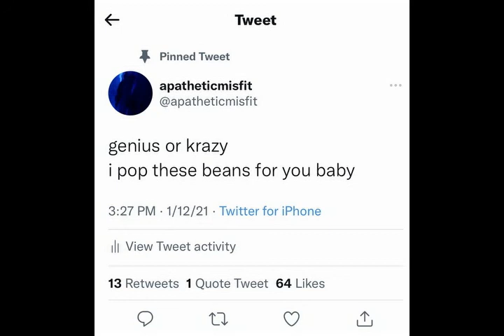Genius or Krazy ??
LYRICS
Dreams of you
In my head
Take a few
and think less
I ain’t rude
I’m just angry
Heart broke no damn sleep
I got the blues I pop them too
But what’s the point if I pop for you?

I wanna run from the way I think
And everybody says I need a shrink
When I see you then I shrink
A million pieces couldn’t fix defeat
I ain’t mad Cus I’m off these tabs
25 make me sad inside
And I can’t live with a battered mind
All this chatter I can’t stand to lie
What’s the point of staying live?
Cus everybody sad inside
Can’t fight the feeling it’s so bad I cry